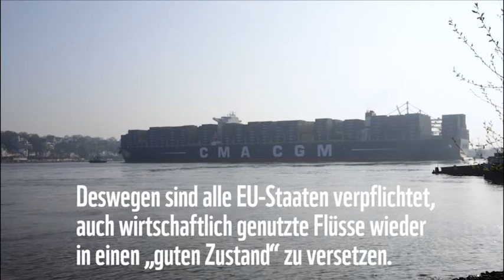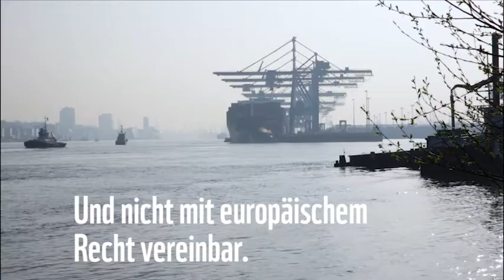Elbvertiefung muss gestoppt werden | BUND, NABU, WWF | 27.5.2020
Am 29. Mai 2020 wird die vom WWF unterstützte Klage der Umweltverbände BUND und NABU gegen die umstrittene Elbvertiefung vor dem Bundesverwaltungsgericht in Leipzig verhandelt. Das Aktionsbündnis „Lebendige Tideelbe“ hatte im September 2018 erneut gegen das Vorhaben geklagt.

Nach seiner Auffassung verstoßen die Planung und Umsetzung auch nach mehrfachem Nachbessern gegen geltendes Recht und führen zu einer unverhältnismäßigen Schädigung der Elbe als Lebensraum vieler bedrohter Tier- und Pflanzenarten. Unabhängig vom Gerichtsurteil sprechen auch ökonomische Faktoren dafür, den Ausbau der Elbe zu stoppen.